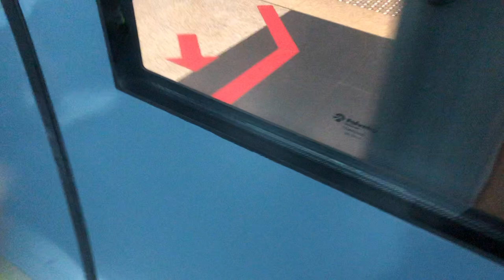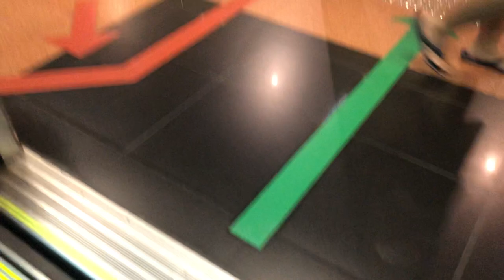SMRT Alstom C830C Ride from Bishan to Paya Lebar (Read desc)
Train: C830C
Model: Alstom
Route: 8 Dhoby Ghaut
Destination: Bishan to Paya Lebar
Set: 8462